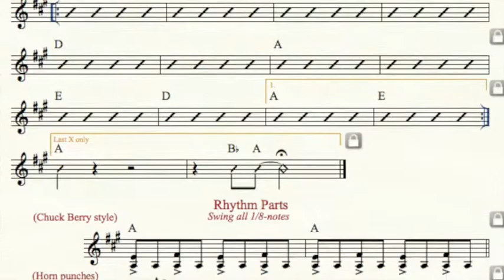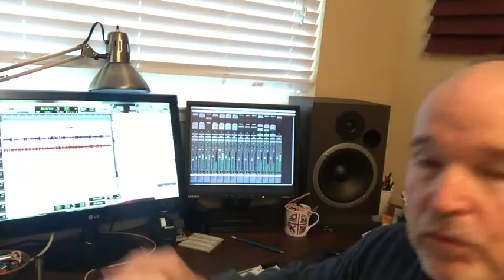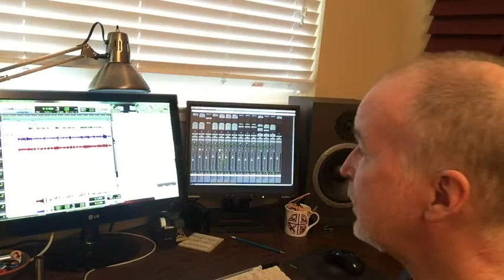Rhythm Section - Groove 1: Guitar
This video supports the Ohlone College Jazz/Rock Ensemble. This is from a series of five videos on playing in a rock or jazz rhythm section. We'll use a basic 12-bar form as the reference context for these concepts (Groove 1).